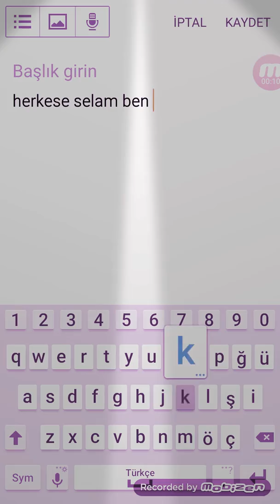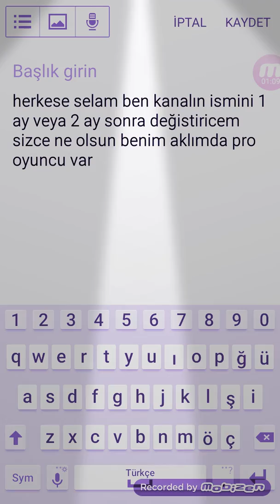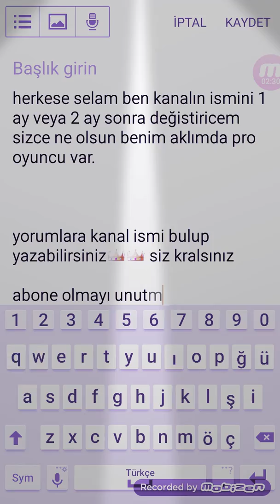2 Eylül 2019